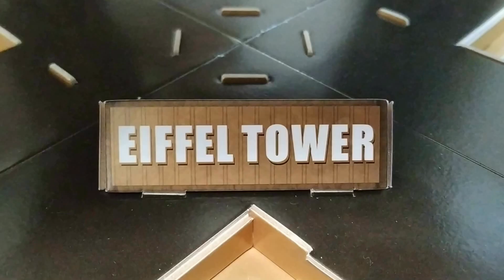Cubicfun 3D, National Geographic "Tour Eiffel" 80p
MC-Series, National geographic